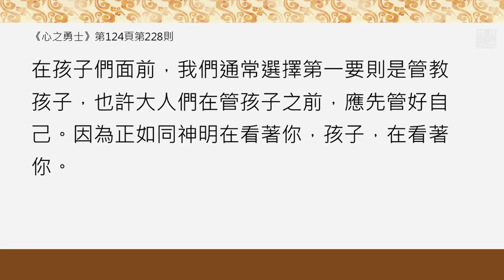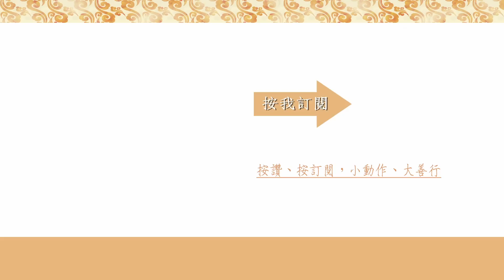你想讓孩子成為什麼樣的人？福智－真如老師講述《心之勇士》．如俊法師導讀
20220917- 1 你想讓孩子成為什麼樣的人？《心之勇士》

孩子們的模仿力和學習力是驚人的，他會看著你、聽著你、想著你，你想讓他成為怎樣的人？

《心之勇士》第124頁，第228則－－身教的神聖性

孩子們的模仿力和學習力是驚人的，他會看著你、聽著你、想著你，你想讓他成為怎樣的人，就可以表現那樣的行為。在孩子們面前，我們通常選擇第一要則是管教孩子，也許大人們在管孩子之前，應先管好自己。因為正如同神明在看著你，孩子，在看著你。

00:58
1）“孩子們的模仿力和學習力是驚人的，他會看著你、聽著你、想著你，你想讓他成為怎樣的人，就可以表現那樣的行為。”
何以孩子們的模仿力和學習力是驚人的？
因為眼識等五根識是無觀察識，五根識執取五塵境界對內心的影響力遠大於意識去思惟法塵的力量。這個特徵在小孩的身上尤為明顯。

02:41
2）所以，師父曾引孔子的教誡：“始駕者，車在馬前”，說明身教與環境的影響，對孩子的啟蒙決斷重要！

03:58
3）“在孩子們面前，我們通常選擇第一要則是管教孩子，也許大人們在管孩子之前，應先管好自己。因為正如同神明在看著你，孩子，在看著你。”
何以說“正如同神明在看著你，孩子，在看著你”？
因為如同自己的心行在神明面前無所隱瞞，我們的所作，也會在孩子的眼睛與行為中完全顯現。

07:14
4）也可以說“業果”在看著你。
師父說：“你能領納的，就是你給別人的！”

07:58
5）《廣論》24頁：“此復說為自未調伏，而調伏他，無有是處。”
 最好的管教就是傳遞正知見、傳遞自律、傳遞依師持戒之心。